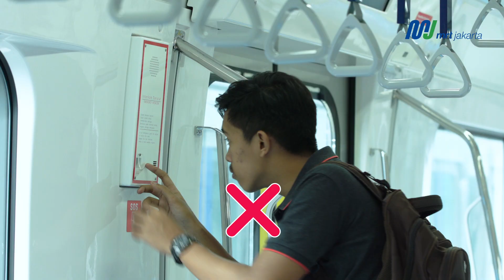Panduan Perilaku di Transportasi Publik (1)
Video ini menunjukan perilaku-perilaku yang tidak boleh dan yang seharusnya dilakukan di dalam transportasi publik. Mari kita mulai menerapkan perilaku yang baik di transportasi publik demi kenyamanan dan ketertiban kita semua.